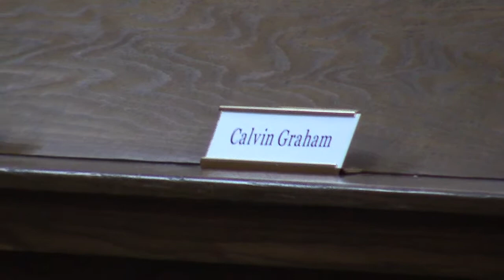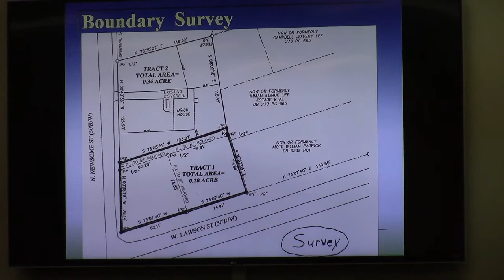3. HA-2022-01 Marvin Brooks Const. LLC, 506 & 510 W. Lawson St., Hahira, @ GLPC Regular 2022-02-28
3. HA-2022-01 Marvin Brooks Construction LLC 506 & 510 West Lawson Street – Special Exception for Duplexes in an R-10 zoning district
4. HA-2022-02 Marvin Brooks Construction LLC 506 & 510 West Lawson Street –
Variance to minimum building setback requirements in R-10 zoning

Not duplexes (Martin says that's a typo). Single units.
Unanimous recommendation for approval.

Greater Lowndes Planning Commission (GLPC) Regular Session, February 28, 2022, Valdosta, Lowndes County, Georgia.